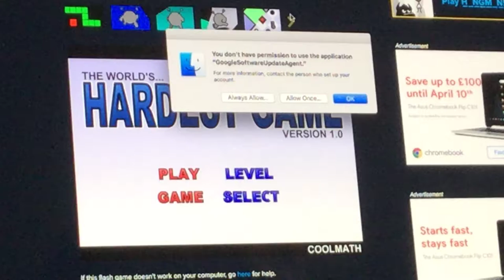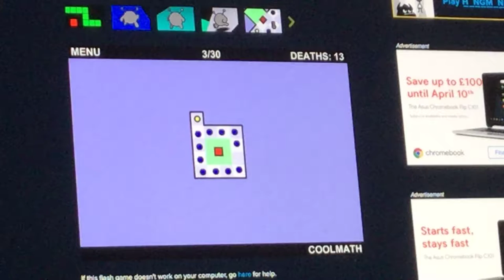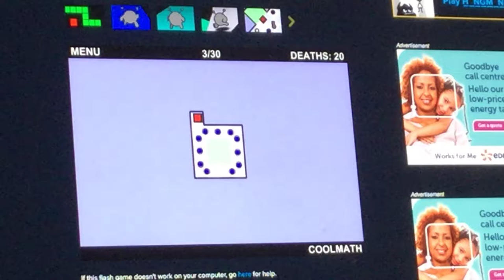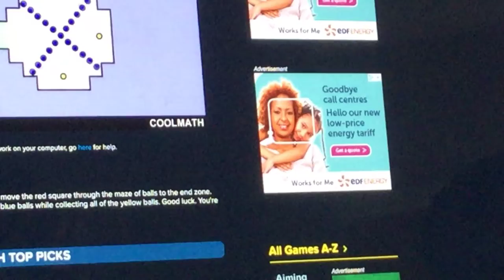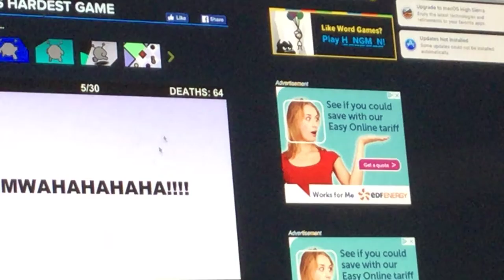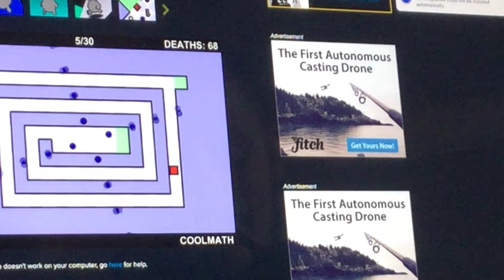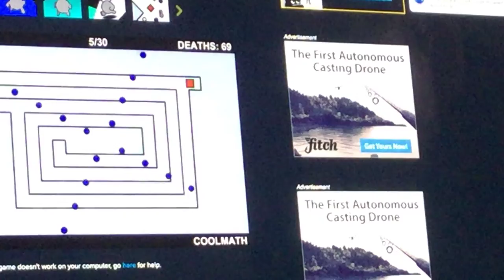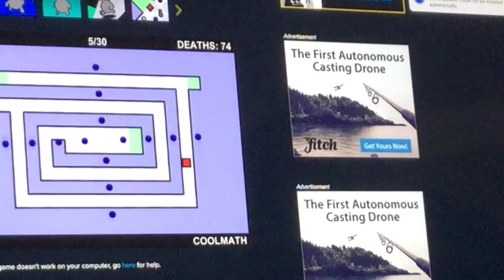Worlds hardest game #2